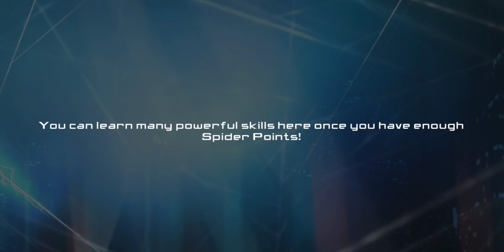The amazing spider 2 man part 1 gamelay/fun gameplay in tamil/on vtg!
Explore the making of The Amazing Spider-Man™ on your Sony Xperia™Tablet™ S!

Explore the making of The Amazing Spider-Man™ with this groundbreaking app for your Sony Xperia™ Tablet™ S! Enjoy as a stand-alone app or sync it to your Blu-ray™ of The Amazing Spider-Man for the full Second Screen Experience.

Browse through the app's Production Notes and uncover the secrets behind The Amazing Spider-Man's development, production, and completion.  When you sync the app to the Blu-ray™ of the movie, your tablet will become an interactive Movie Timeline, offering scene-specific cast and crew interviews, special effects tests, stunt footage, trivia, and more.

This fully immersive app features hours of unique, interactive behind-the-scenes material, including:

• Interviews with stars Andrew Garfield and Emma Stone, director Marc Webb, Spiderman co-creator Stan Lee, and other cast and crew
• Concept art for the Spider-Man suit, The Lizard, Spidey's web shooters, and more
• "Pre-viz" videos – early CG animated versions of the film's action sequences
• Original storyboards
• Andrew Garfield and the stunt team perfecting Spidey's death-defying moves
• Photo galleries of props, make-up tests, costumes, and more
• 360° interactive models of Oscorp Tower and The Lizard
• "Filmmaker Facts" – fun and fascinating trivia about the film's production